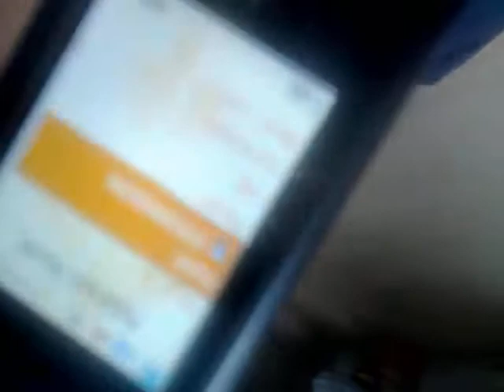GNARLY PRANKS NOEL FUNNY FUNNY VIDEO